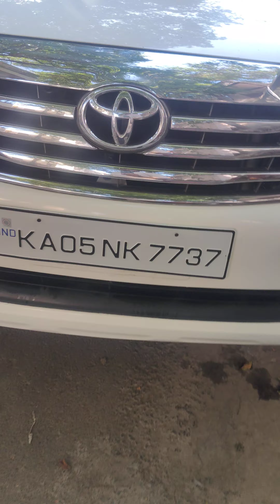TOYOTA FORTUNER SINGLE OWNER EXCELLENTCONDITION